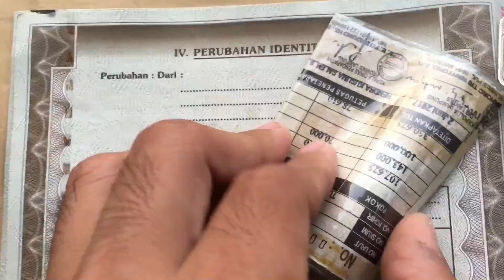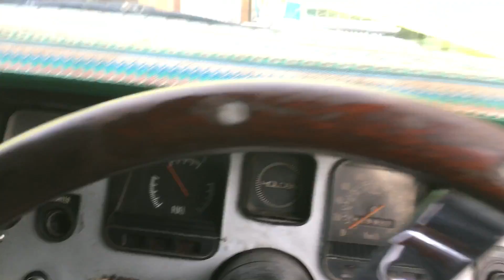Kembalinya si mantan - holden kingslemon